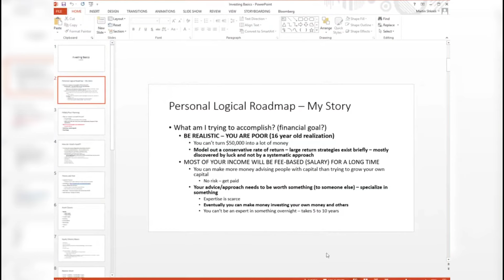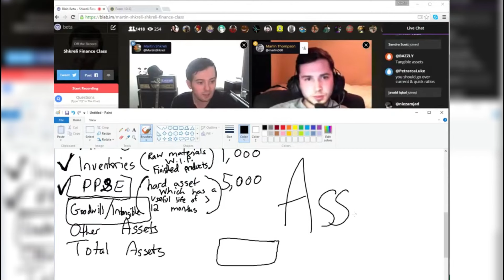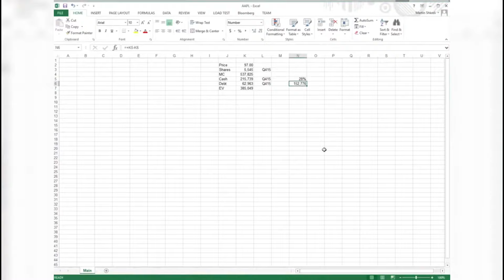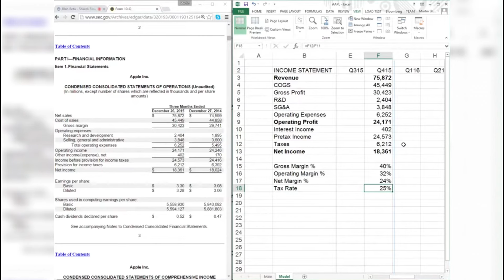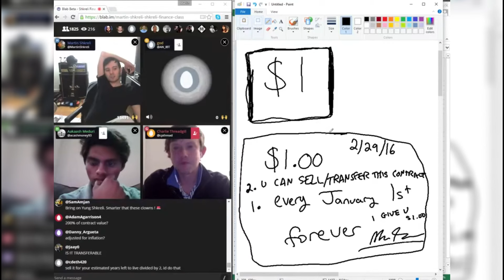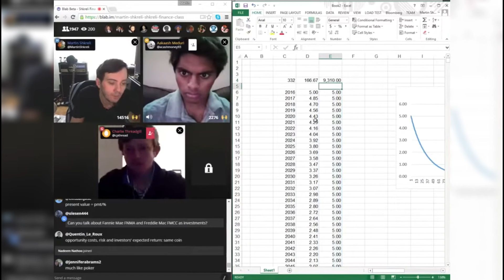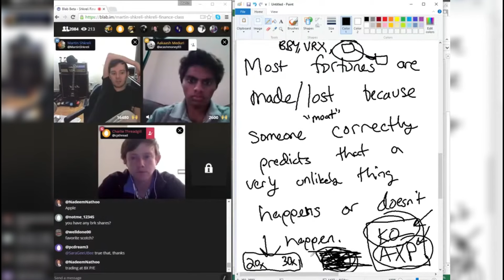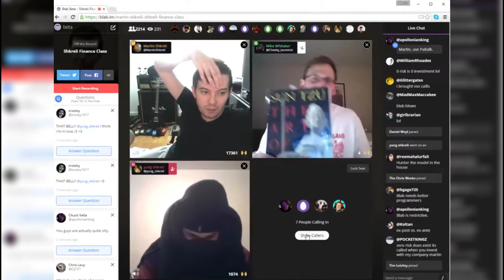Martin Shkreli Finance Lesson Part 2 (Full Lecture)